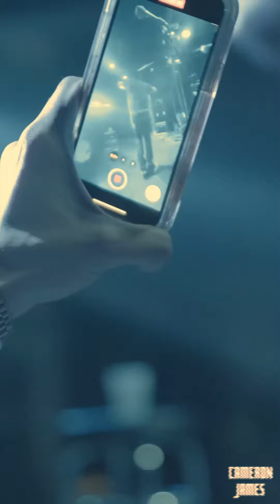Cameron James - Rum Runners Recap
Live hip hop show in London Ontario, shot by JWC Studios. Re cap for Cameron James playing live at Rum Runners in London.

Recaps and Promo content available for all your events!